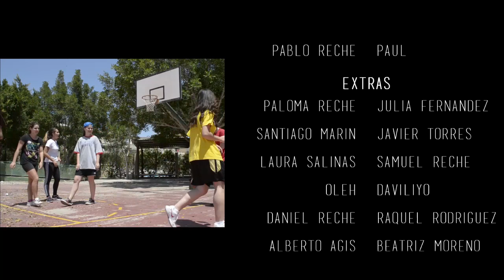BEHIND THE SCREEN - Short Film